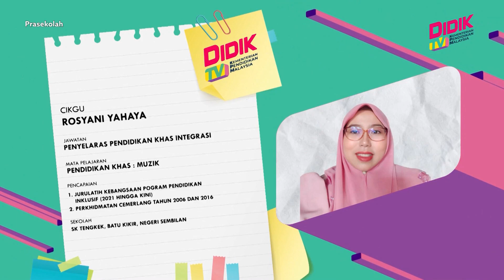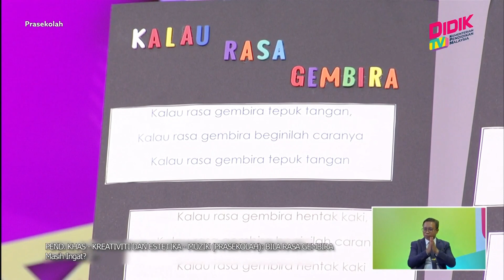Prasekolah (2022) | Pend. Khas - Kreativiti Dan Estetika - Muzik: Bila Rasa Gembira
Tajuk: Pend. Khas - Kreativiti Dan Estetika - Muzik: Bila Rasa Gembira
Guru: Rosyani Yahaya